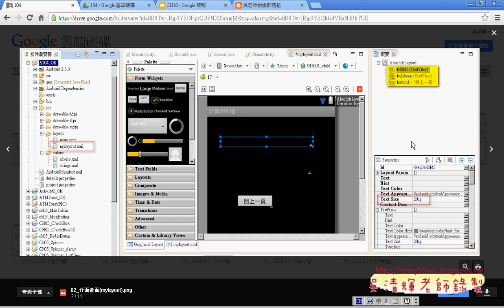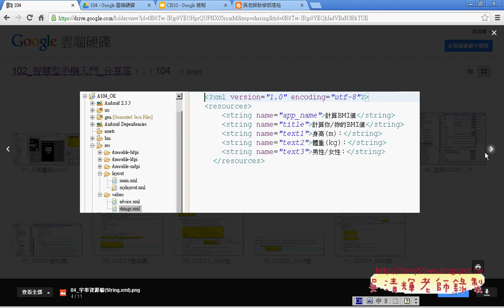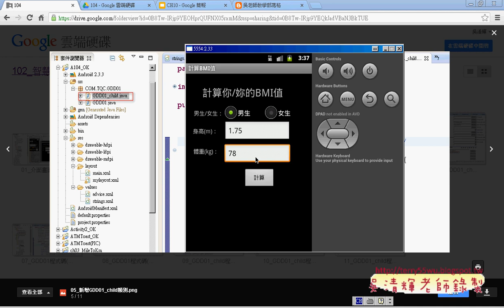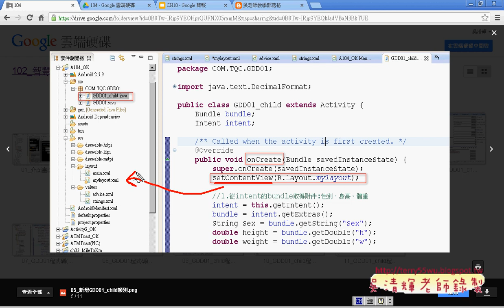09 證照104題BMI介面與資源檔說明